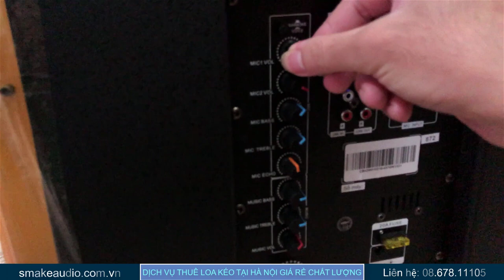Khách hàng đến trải nghiệm và thuê loa kéo trực tiếp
✮✮✮✮✮ Sản phẩm bảo hành 1 năm ✮✮✮✮✮

Bạn có thể tham khảo các dòng sản phẩm khác dưới đây:
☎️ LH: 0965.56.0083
📍   Địa chỉ của shop: Số 164 Đường Thượng Cát - Quận Bắc Từ Liêm - TP.Hà Nội